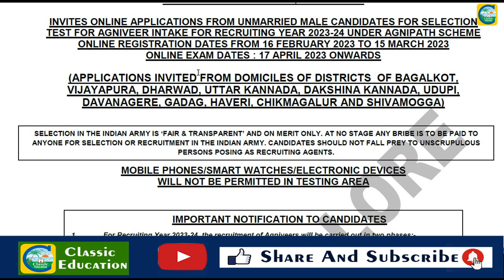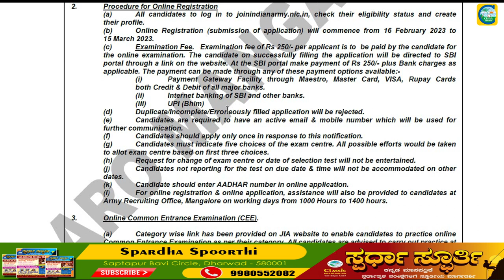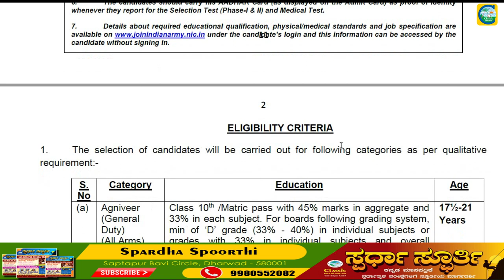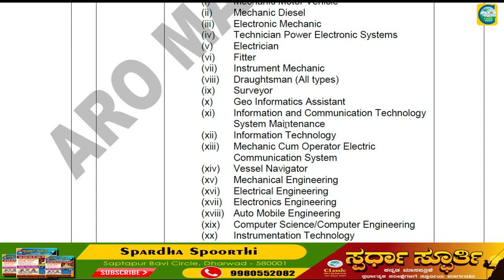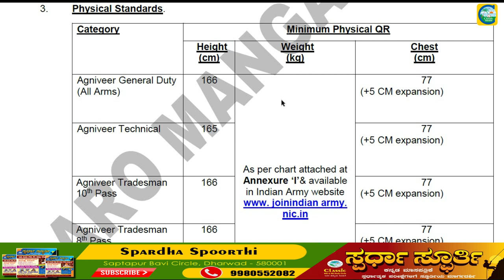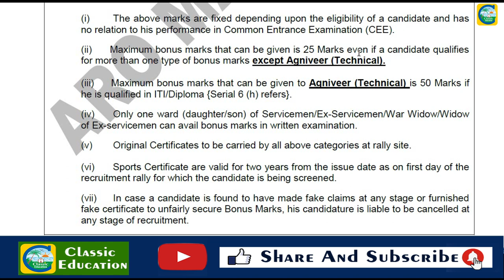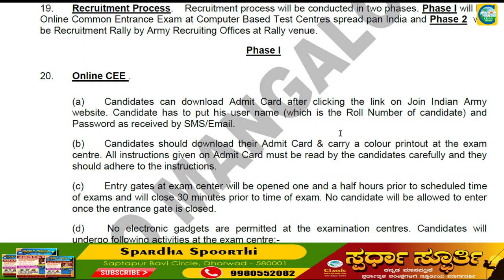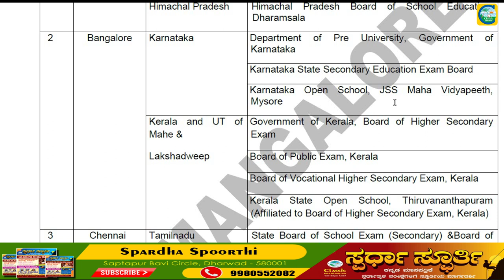ಕರ್ನಾಟಕದಲ್ಲಿ ಅಗ್ನಿಪಥ್ ಸೇನಾ ನೇಮಕಾತಿ ರ‍್ಯಾಲಿ 2023 - 24 || Classic Job Junction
Classic Education
Dharwad